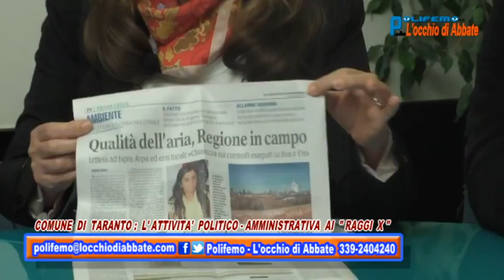POLIFEMO DEL 130516 WEB